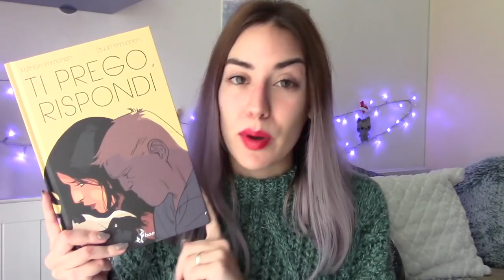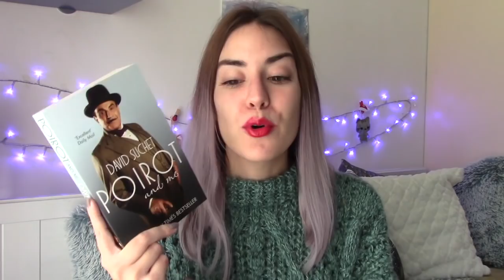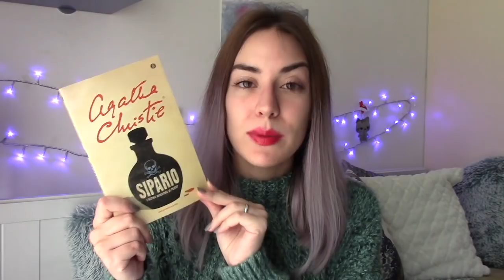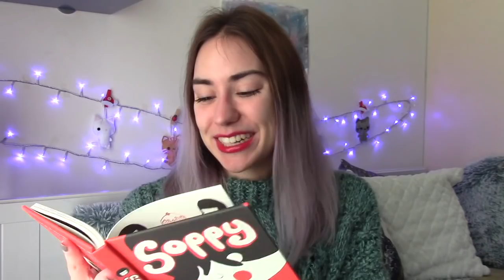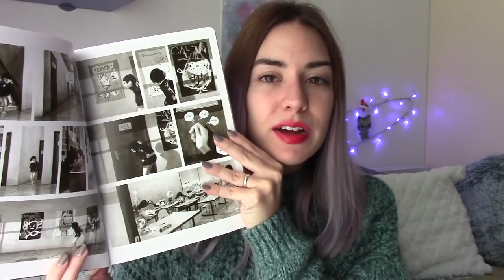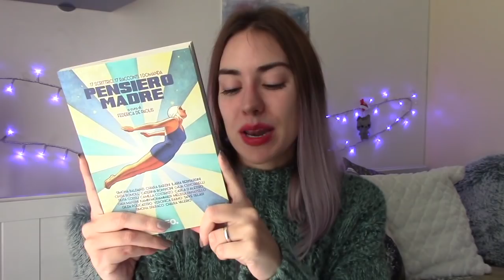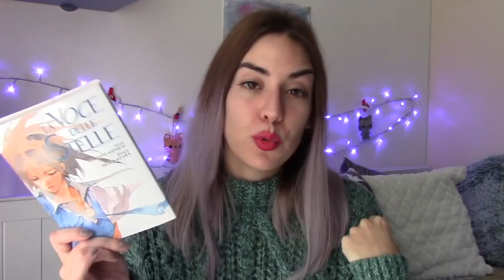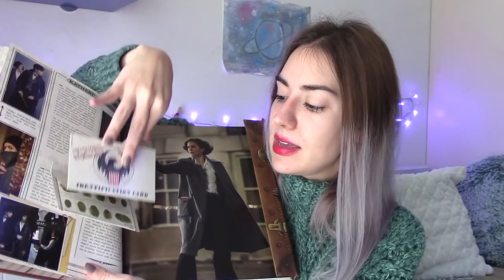BOOK HAUL! 29 libri e fumetti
Un nuovo video acquisti a tema libri e fumetti! Questa volta i titoli sono belli grossi, tanto da formare una pila alta come me xD Fatemi sapere se avete letto qualche libro/fumetto fra quelli citati ^^

"La quarta variazione" AlbHey Longo

"Ricomincia da qui" Ste Tirasso

“Ti prego, rispondi” Kathryn Immonen

“A poem for every night of the year” Allie Esiri

“Maus” Art Spiegelman

“Milk and honey” Rupi Kaur

“Poirot and me” David Suchet

"Il segreto di Greenshore" Agatha Christie

"Gli elefanti hanno buona memoria" Agatha Christie

"Sipario" Agatha Christie

"Franny e Zooey" J.D.Salinger

"Il mondo di Banana Yoshimoto" Giorgio Amitrano

“Soppy” Philippa Rice

"Feed" M.T.Anderson

“Amabili resti” Alice Sebold

“Non sei mica il mondo” Raphael Geffray

“La memoria dell’acqua” Mathieu Reynès

"Graphic novel" Andrea Tosti

"Carve the mark" Veronica Roth

"Special Exits" Joyce Farmer

"Pensiero madre" F. De Paolis

“La voce delle stelle” Makoto Shinkai

“Solanin” Inio Asano

"L'attacco dei giganti" Hajime Isayama

“Il libro degli oggetti magici” Jody Revenson

“La valigia di Newt Scamander” Mark Salisbury

Per ogni acquisto Amazon mi darà una percentuale che potrò usare per migliorare il canale e acquistare nuovi fumetti/libri di cui parlarvi. Un immenso grazie ♡